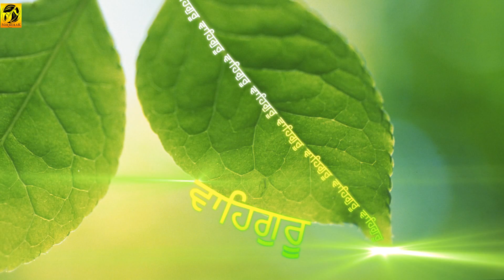Tu Bhagtan Ka Pyara | Bhai Hartirath Singh Sodhi | Gurbani | Kirtan Shabad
Watch this beautiful gurbani shabad video by Bhai Hartirath Singh

Ragi - Bhai Hartirath Singh Sodhi
Presented by - Babli Singh
Album - Tu Jan Ke Hai Sang
Shabad -  Tu Bhagtan Ka Pyara